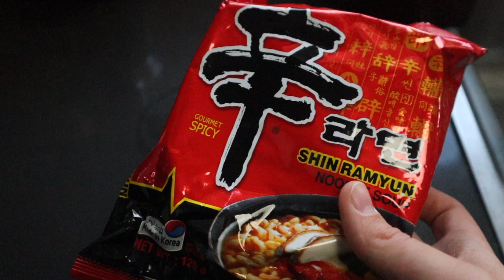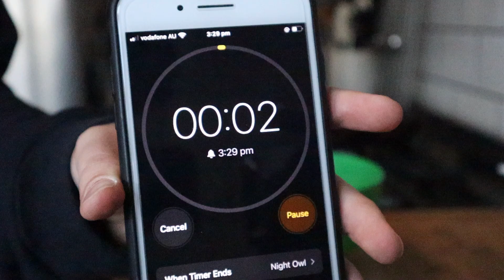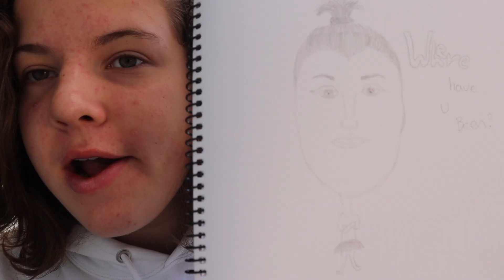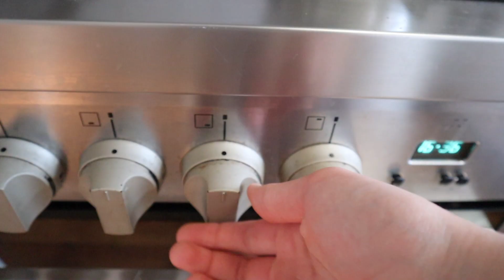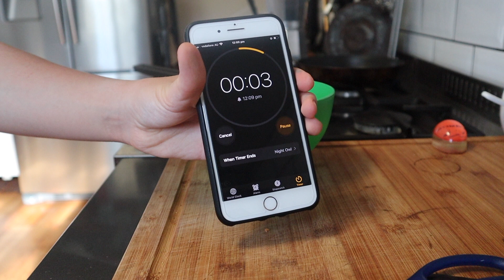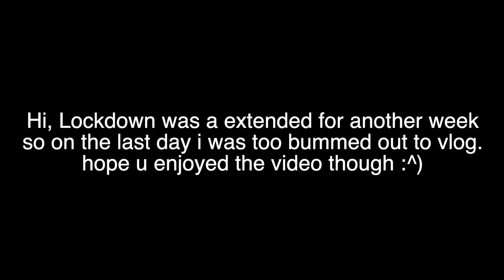MY 7 DAY LOCKDOWN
HEEEEY! So i vlogged for what i thought was going to be a seven day lockdown but it got extended by another seven days so thats really swag. Anyways, enjoy :^)